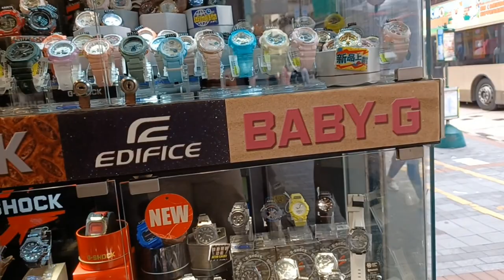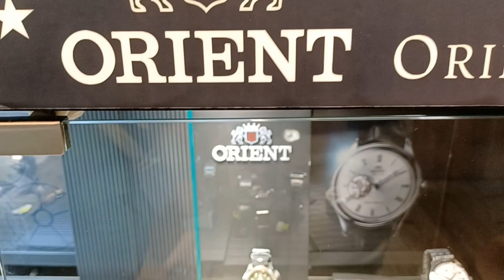walking tst shopping